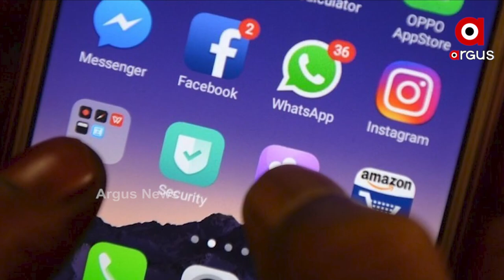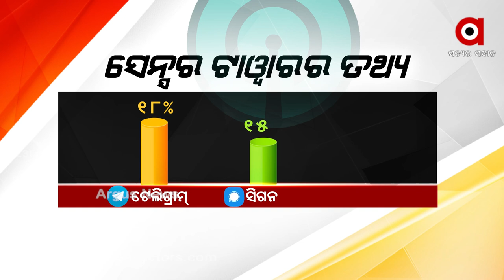ଫେସବୁକ ଡାଉନର ଫାଇଦା ନେଲା ଟେଲିଗ୍ରାମ ଓ ସ୍ନାପଚାର୍ଟ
କଥାରେ ଅଛି କାହାର ସର୍ବନାଶ ତ କାହାର ପୁଷମାସ । ଅକ୍ଟୋବର 4ରେ 7 ଘଣ୍ଟା ଧରି ଠପ୍ ହୋଇଗଲା ଫେସବୁକ୍ ସେବା । କମ୍ପାନୀ ସହିଲା 52ହଜାର କୋଟି ଟଙ୍କାର କ୍ଷତି । କିନ୍ତୁ ସେପଟେ ଫେସବୁକ୍ ଡାଉନ ହେବା ଫାଇଦା ମିଳିଲା ଟେଲିଗ୍ରାମ ଓ ସ୍ନାପଚାର୍ଟ ଓ ଟ୍ବିଟର ପରି ସୋସିଆଲ ମିଡିଆ ନେଟୱର୍କକୁ